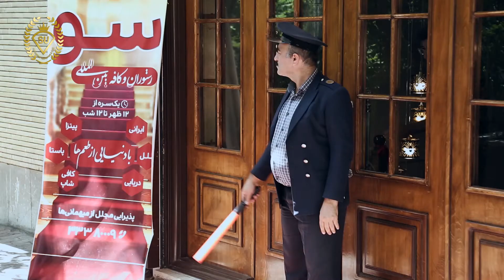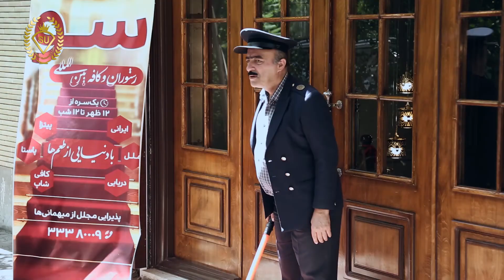Su Series - Episode 06 | سریال سو - قسمت ششم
Su Series - Episode 06

Actors: Babak Nahreyn, Mohammad Alizadeh, Sanam Khoshzabani, Ahmad Aezami, Masoud Mohseni, Hadi PourAli, Yaghoub Partovi, Saeed Nasiri.

Producer: Su International Restaurant
Director: Mohsen Khodabandelo
Director Assistant: Shahram Shahraki
Author: Mohsen Khodabandelo
Camera Man: Hassan Vakili
Sound Recordist: Hassan Soleymani, Saeed Samadi, Sepehr Abadifard
Coordinator: Leila Ghasemi
Makeup: Bahman Valipour
Dress Designer: Mohammadreza Fallahiyan
Scene Designer: Mina Hassanvand